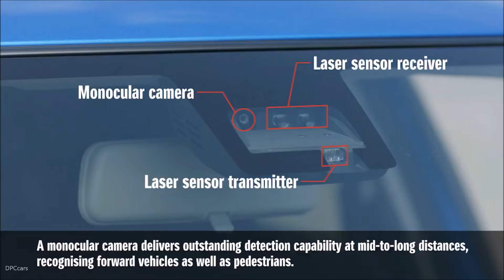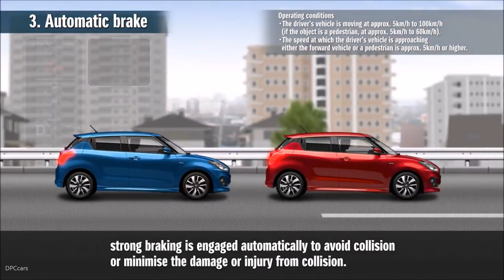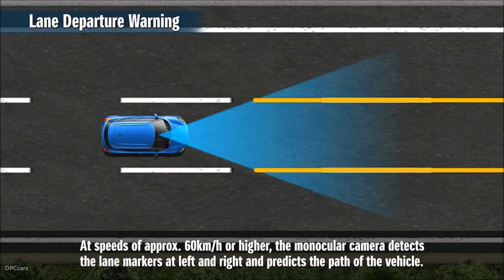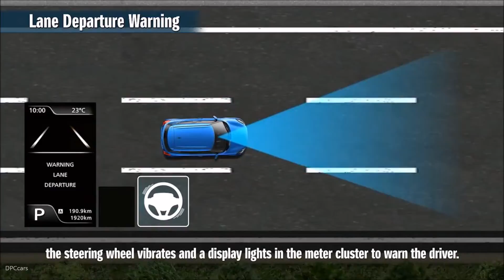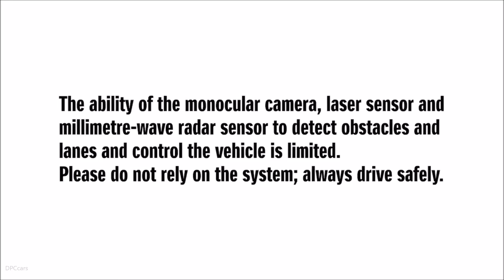2017 Suzuki Swift Safety Features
The new Swift also adopts Suzuki’s ALLGRIP Auto four-wheel drive system and is available as an option on the SZ5 model with 1.2-litre engine. First introduced in the previous generation Swift in 2014 this is a well proven and simple fully automatic and permanent four-wheel drive layout which transfers additional torque to the rear wheels when required via a viscous coupling.  The only differences for Swift is that it excludes the Grip control and Hill Descent Control functions fitted as standard equipment on IGNIS ALLGRIP.

Advanced Forward Detection System

The Swift SZ5 features Suzuki’s first use of an advanced forward detection system that combines a monocular camera and a laser sensor for advanced safety functions, including autonomous emergency braking, lane departure warning and high beam assist. It also uses millimetre-wave radar to enable adaptive cruise control.

The advanced forward detection system monocular camera excels at mid to long distance detection and also recognition of traffic elements including pedestrians and lane markers. The laser sensor excels at monitoring shorter distance hazards and also night vision detection.

Dual Sensor Brake Support (DSBS) – SZ5 Grade.

The advanced forward detection system supports numerous safety technologies, chief among which is collision-mitigating Dual Sensor Brake Support (DSBS). With DSBS, at vehicle speeds from approximately 3mph to 62mph, if the system determines a risk of collision with a forward obstacle, it issues both an audio and visual warning. If there is a high risk of collision with a forward obstacle and the driver panic brakes, the system deploys brake assist, increasing braking force. If the risk of a collision increases even more, the system applies full automatic braking in an effort to avoid the collision or reduce damage.

At speeds of 25mph or higher, high beam assist is designed to automatically switch the headlights between “High” and “Low”, depending on the presence of other vehicles and also the lighting environment.

When there is a vehicle in front, the adaptive cruise control system uses millimetre-wave radar to gauge the distance to it and automatically maintains vehicle-to-vehicle distance in line with the setting selected out of three possible settings. When there is no vehicle in front, the system maintains the speed (from 25mph to 100mph where permitted) as input by the driver.

Lane departure warning function

When the vehicle is travelling at vehicle speeds of approximately 37mph or above and is departing the lane without the driver using a turn signal, the system vibrates the steering wheel and lights a warning indicator in the instrument cluster to draw attention to lane departures caused by factors such as inattention to the road.

Weaving alert function

When the vehicle is traveling at vehicle speeds of approximately 37mph or above and is weaving from side to side within a lane, the system sounds a warning buzzer and lights an indicator on the instrument panel. This quickly draws the driver’s attention to weaving caused by drowsiness or other factors.

Advanced Multi-information display – SZ5 grade

The SZ5 model is equipped with a 4.2 inch high-definition colour LCD display that shows a range of information including engine output and torque data, fuel consumption, average speed, acceleration and brake operation as well as driving G-force tracking. For the SHVS model an energy flow diagram is also included.

Display audio system with navigation and smartphone connectivity

The audio system for both SZ-T and SZ5 models has a Smartphone Linkage Display Audio  (SLDA) with a large seven inch touch panel display that enables intuitive operation. On the SZ5 grade a three dimensional navigation map makes landmarks easy to distinguish and the system also allows the driver to use certain smartphone applications with MirrorLink, Android Auto and Apple CarPlay connection.

The all new Swift went on sale in the UK on June 1st 2017 with all three grades and both 2WD and ALLGRIP models available from launch.